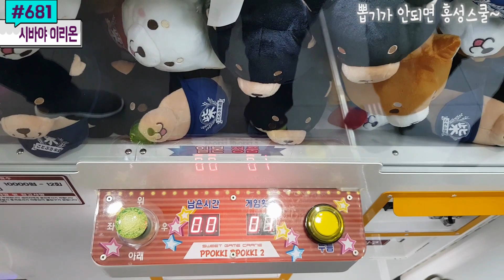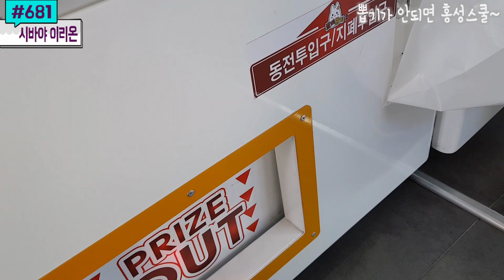시바야 이리온~ 요즘 최고 인기 인형인 모찌 시바견 바닥 보일 때까지 한번 뽑아보자 (feat. 소불고기 욕설 논란?ㅋ) #681) 홍성오빠